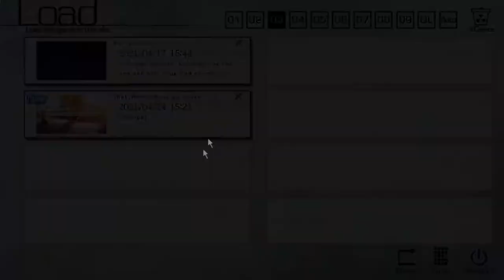The Fruit of Grisaia Blind Livestream Part 73 (Sachi Route Bad End): Your choices don't matter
Well... this is not exactly what I'd call a well-implemented bad ending. It tried, but it should have been executed much better.